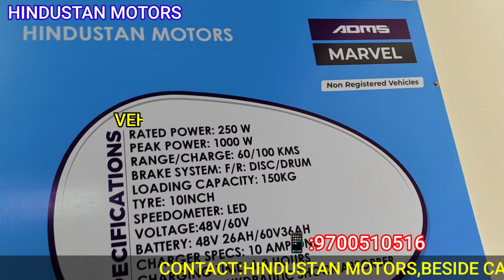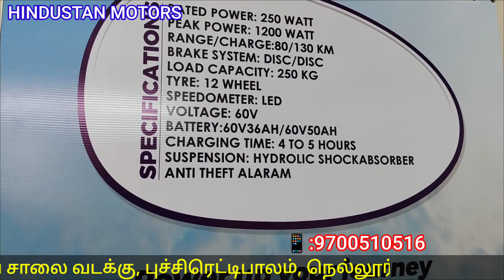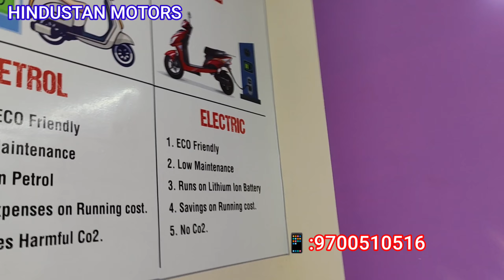HINDUSTAN MOTORS#BUCHIREDDIPALEM ELECTRIC BIKE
హిందుస్తాన్ మోటార్స్బుచ్చిరెడ్డిపాలెం ఎలక్ట్రిక్ బైక్